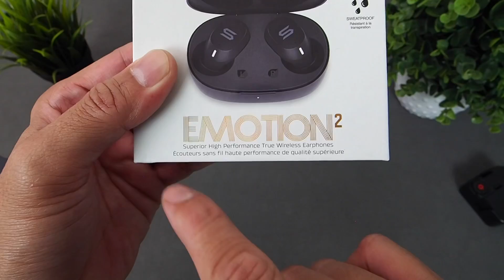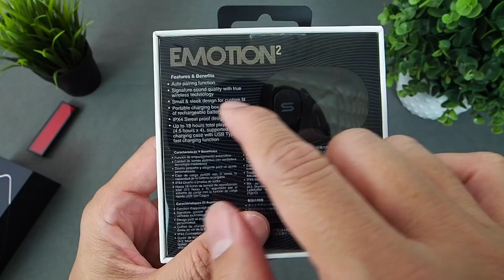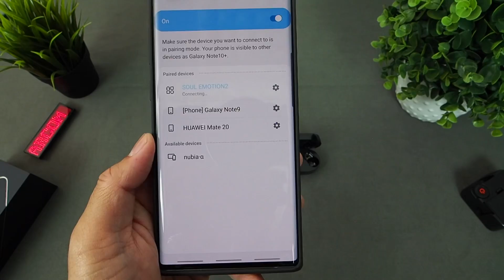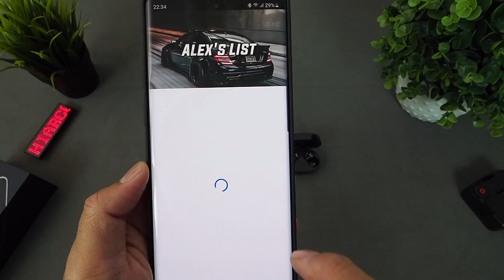TWS Terjangkau & Bagus, SOUL EMOTION 2, support Google & Siri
Kalau kamu mau cari TWS yang berkualitas bagus, kamu bisa lirik bluetooth Soul Emotion 2 ini:
- harga bersahabat
- cocok untuk di pakai sehari hari
- sudah ada AAC
- water proof ipx4
- support google & Siri